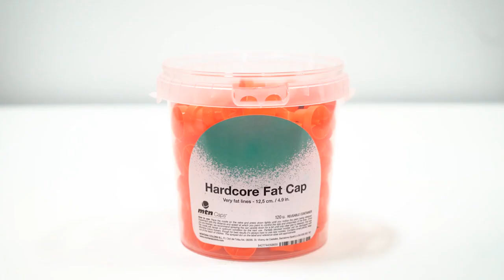Comment remplacer une caps de bombe de peinture Fat Cap MTN ? | Surdiscount